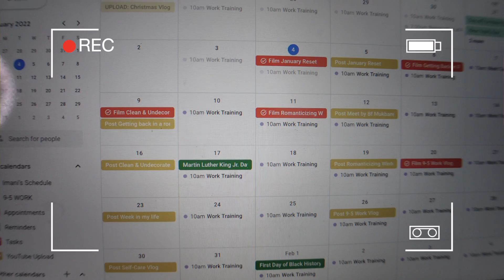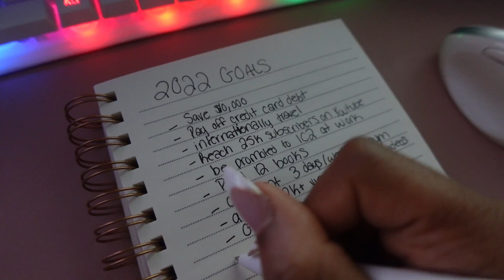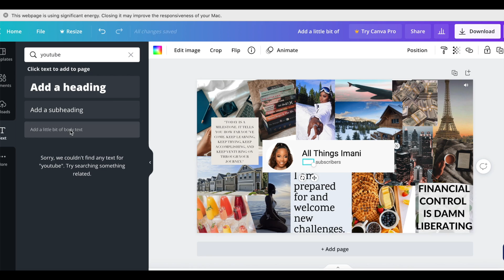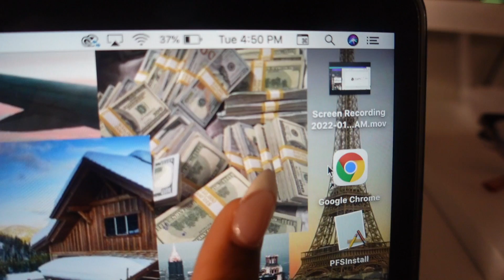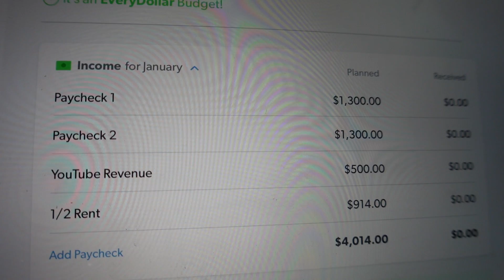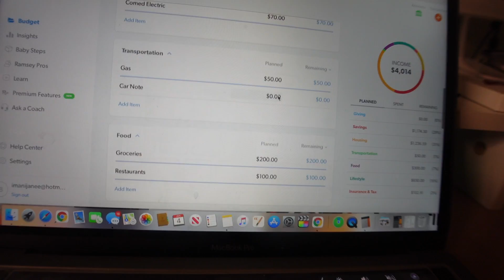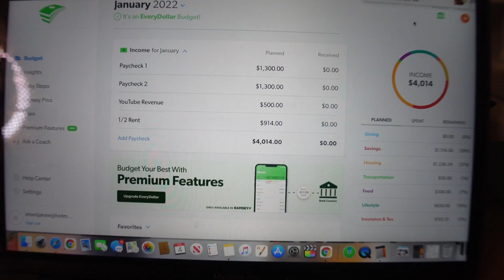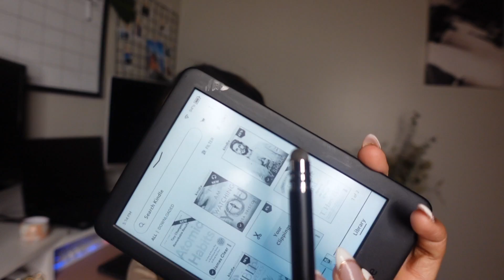JANUARY RESET 2022 | Goals, Budgeting, Vision Board, Savings Challenge, New Books 💰🤩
January Reset 2022 | Goals, Budgeting, Vision Board, Savings Challenges, New Books

Hello 2022 😊 Welcome to my January Reset 2022. In this video we'll be going over my 2022 goals, creating a digital vision board, doing a $5000 savings challenge..twice, and discussing my new reads for the month!

Timestamps 🖤
00:00 intro
02:08 Setting 2022 Goals
08:12 Creating A Digital Vision Board
13:20 Updating My Budget
24:36 How I Plan Using Google Calendar
26:33 New Reads & Books for January

Age: 24
Location: Chicago
Camera: Sony ZV-1
Editing Software: Final Cut Pro

This video is not sponsored and all opinions are 100% my own *